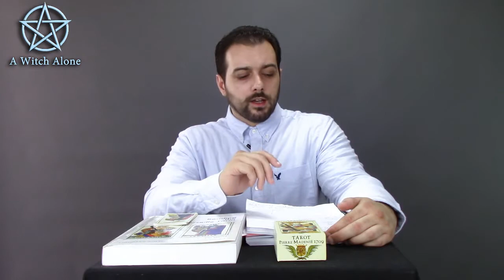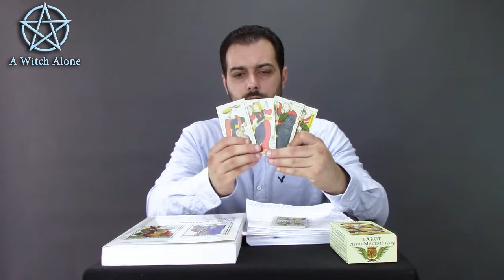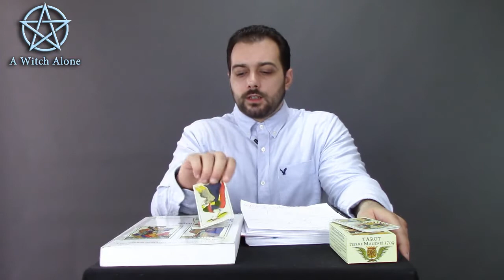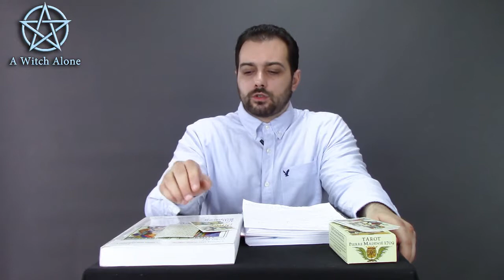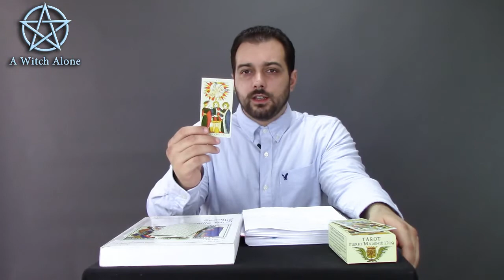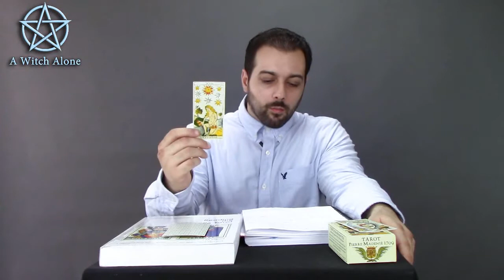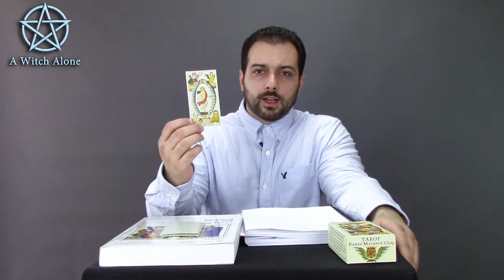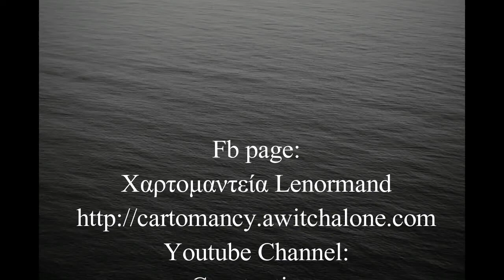Ελληνικές Επιρροές Στις Κάρτες Ταρώ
Η καταγωγή των καρτών μαντείας ενδέχεται να είναι ελληνική σύμφωνα με την Anne Marie Le Normand, τον Jean Baptiste Alliette και τον Collin de Plancy. Η χαρακτηριστική φράση "γλώσσα των πουλιών" για τις κάρτες Ταρώ μας παραπέμπει άμεσα στην αρχαία ελληνική μαντική τέχνη. Οι απεικονίσεις των Μεγάλων Μυστικών (Major Arcana) δείχνουν ότι οι επιρροές του ελληνικού πολιτισμού είναι διάχυτες στις κάρτες Ταρώ, τόσο από την ελληνική μυθολογία, όσο και από την ελληνική θρησκεία, τα μυστήρια της αρχαίας Ελλάδος, την ελληνική Ιστορία και τέλος από τις φιλοσοφικές σχολές.

Στο παρόν βίντεο παρουσιάζονται τα ελληνικά χαρακτηριστικά μέσα από τις κάρτες των Μεγάλων Μυστικών.

Είναι η πρώτη φορά που ακούγεται αυτό το θέμα στα ελληνικά. Καλή σας απόλαυση.